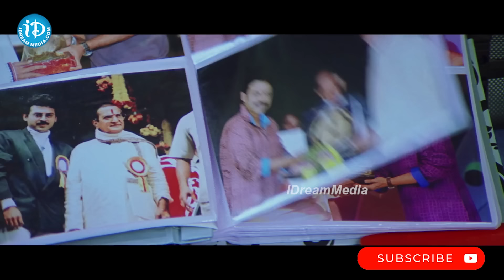పొద్దునే అంత ఇంట్రెస్ట్ గా టీవీ చూస్తున్నారు ఏంటి | Brahmanandam Comedy Scenes Telugu | iDream Gold